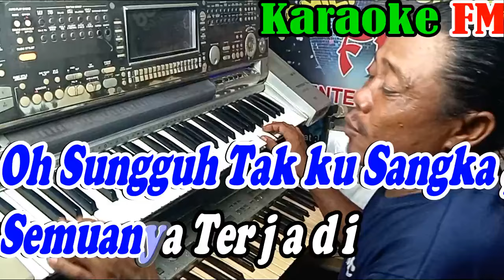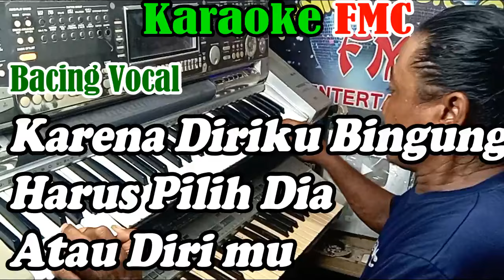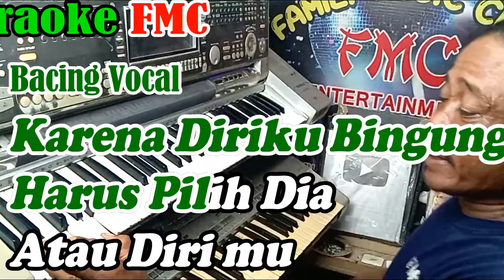Karaoke Gamma 1 Atau 2 Patam NADA WANITA | By Gamma1 || KARAOKE KN7000 FMC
Title           : Satu Atau Dua
Artis          : Gamma Band
Cipt           : Heri Susanto

Lirik Lagu GMC :
1 Atau 2 ( Gamma 1 )

Oh indahnya hidupku
Saat bersamamu
Dan sakitnya hatiku
Setelah kau duakan cintaku

Oh sungguh tak ku sangka
Semuanya terjadi
Diam-diam kau suka
Kepada temanku sendiri

Setelah ku tahu
Kau bagi cintaku
Betapa sakitnya
Rasa di hatiku

*Bacing Vocal*
Aku pun tak tahu
Aku cinta dia dan dirimu

Satu atau dua
Pilih aku atau dia
Yang engkau suka

Satu atau dua
Yang engkau cinta

*Bacing Vocal*
Dua atau satu
Pilih dia atau kamu
aku tak tahu

Karena diriku bingung
Harus pilih dia atau dirimu

Semuanya terjadi
Diam-diam kau suka
Kepada temanku sendiri

Satu atau dua
Yang engkau suka

Satu atau dua
Yang engkau cinta

*Bacing Vocal*
Dua atau satu
aku tak tahu

      ( Interlude )

Setelah ku tahu
Kau bagi cintaku
Betapa sakitnya
Rasa di hatiku

Satu atau dua
Yang engkau suka

Satu atau dua
Yang engkau cinta

*Bacing Vocal*
Dua atau satu
aku tak tahu

Semuanya terjadi
Diam-diam kau suka
Kepada temanku sendiri

Satu atau dua
Yang engkau suka

Satu atau dua
Yang engkau cinta

*Bacing Vocal*
Dua atau satu
aku tak tahu